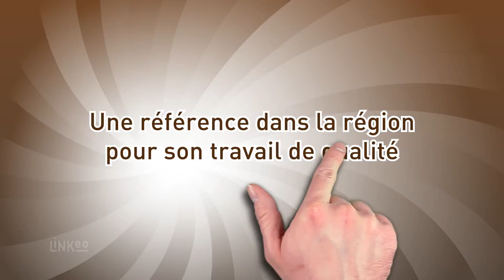Couverture, bardage, isolation toiture à Orléans (45) : LOPES CHARPENTE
Découvrez l'entreprise LOPES CHARPENTE spécialisé dans les travaux de toiture, couverture, isolation et bardage à Orléans et dans tout le Loiret